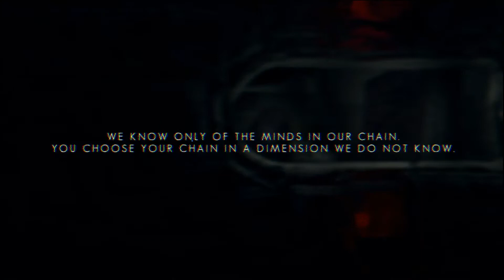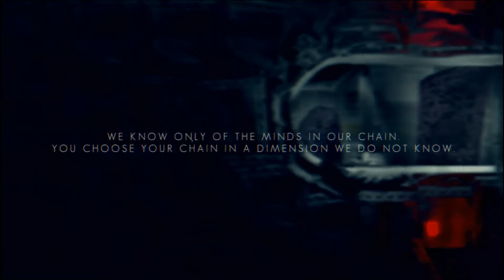The Swapper - Gameplay